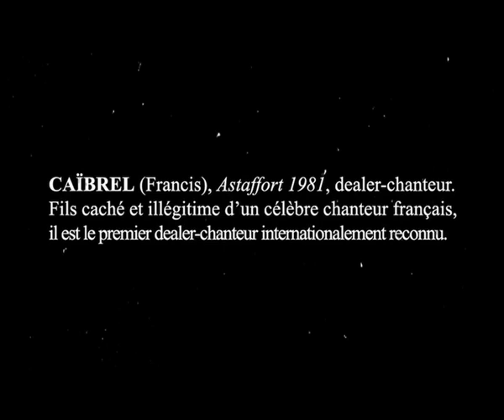Francis Caïbrel - Les Vacances de Francis II _Episode 06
Francis Caïbrel, fils caché et illégitime d'un chanteur célèbre, est aujourd'hui le premier dealer-chanteur internationalement reconnu. En ce début d'été 2008, alors qu'il pensait passer d'agréables vacances, le Président de la République lui-même décide d'en finir avec lui.
Une course poursuite haletante s'engage...

DIDIER DE DAX, GUY MOQUETTE, LE SULTAN ENRAGE, CATIA ...
RETROUVEZ TOUS LES PERSONNAGES DU MONDE DE FRANCIS DANS LA 1ere SERIE INTEGRALEMENT TOURNEE A L'APPAREIL PHOTO !!!